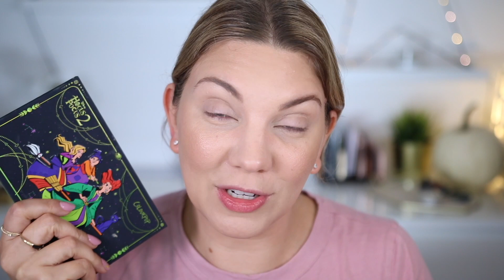GARDEZ VOS SOUS!! CRASH TEST : MAQUILLAGE PETITS PRIX , JE TESTE VOS FAVORIS!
Gardez vos sous! Je teste vos favoris maquillage petits prix et je suis bluffée! Je découvre plein de supers produits makeup petits budgets, dont un des meilleurs fond de teint

Pinceaux préférés viennent de chez Rephr 🔥
Pinceaux souvent utilisés:
01 ,15, 03, 16, 14,13,28,05, 33, 36, 35, 37
Mes rangements pinceaux sont les : modular vanity system  B, et A
Les nouveaux pinceaux sortiront 21 octobre.

➤ produits présentés dans cette vidéo :

🇨🇦 pharmacie

Micro Brow Pencil Nyx, Ash Brown

Make me brow Essence
🇫🇷grande surface

 Pinceau 104 buffer Zoeva

Maybelline Instant Age Eraser
🇫🇷en grande surface
🇨🇦en pharmacie

Bare with me concealer  Nyx, vanilla

Butter Bronzer , Physician Formula, bronze medium

Matte Monoi Butter Bronzer, Physician Formula, bronze

Hocus Pocus 2 x Colourpop Palette

Volume Booster Essence
🇫🇷grande surface

Sky High Mascara Maybelline
🇫🇷grande surface

The Blush, Essence, teinte 10 Befitting
🇫🇷grande surface

Kissed By the light, Essence, teinte 01
🇫🇷grenade surface

Fit me powder, Maybelline
🇫🇷grande surface

Clean Fresh finishing powder, Covergirl
🇫🇷non dispo

Lippi Pencil Colourpop BFF

Sinon en vente chez Monoprix

-The powder Puff, LH Cosmetics

Chapitres :
00:00 - Introduction
00:41 - Crast test produits maquillage  teint
12:31 - Crash test palette colour pop et Milani Guilded Terra Palette
26:41 - Avis final et rendu en lumière du jour